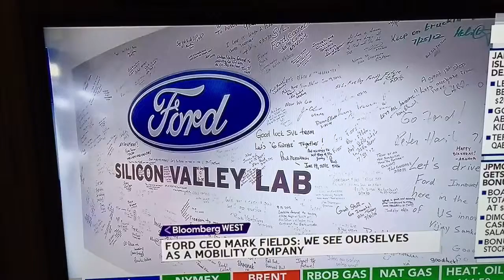Mark Fields Talks Mobility Is The Future